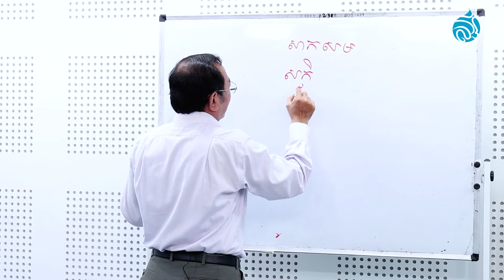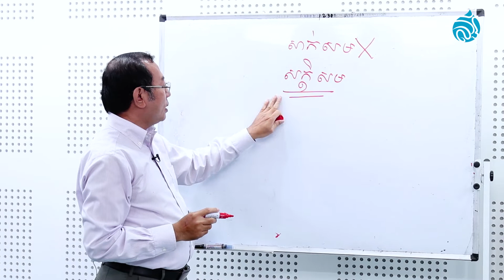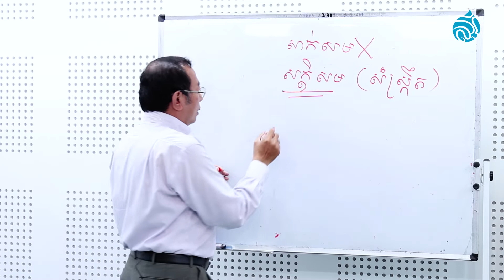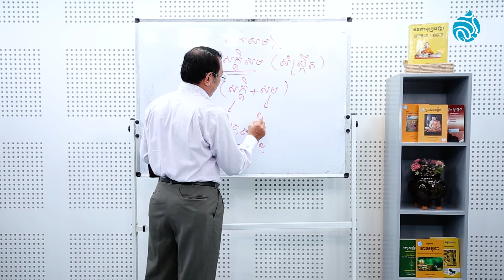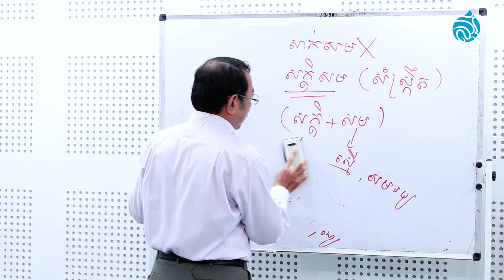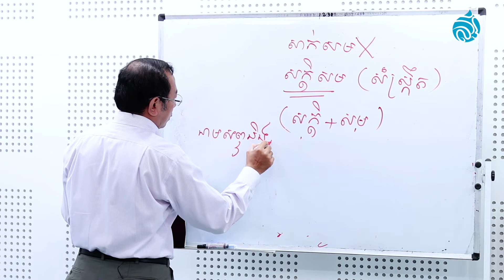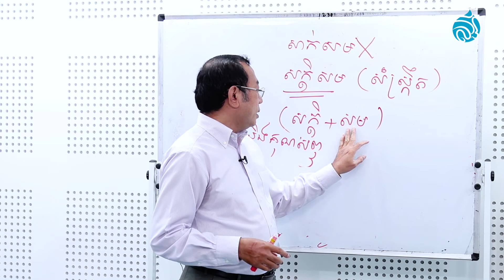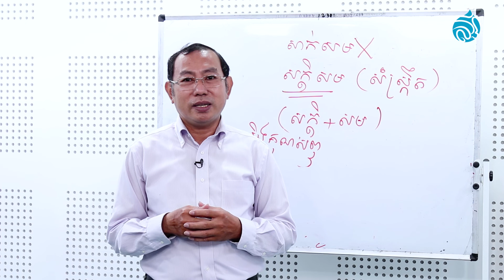នាទីអក្សរសាស្ត្រខ្មែរពន្យល់ពាក្យ ៖ “សក្តិសម”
ដើម្បីជ្រាបកាន់តែច្បាស់សូមទស្សនាកម្មវិធីផ្សាយរបស់ទូរទស្សន៍អនឡាញផ្កាឈូក
ផ្សាយផ្ទាល់ វេលាម៉ោង១១:៣០ព្រឹក ដល់១២ថ្ងៃត្រង់ និងផ្សាយឡើងវិញ វេលាម៉ោង៧:៣០ដល់៨នាទីយប់។
នៅលើ Facebook page របស់ទូរទស្សន៍ផ្កាឈូក (Lotus TV) ដូចខាងក្រោម :
Facebook និង YouTube ផ្លូវការផ្កាឈូក៖
សូមអរគុណ។